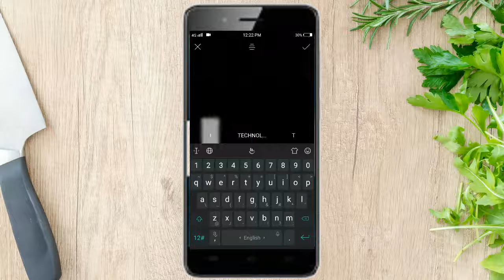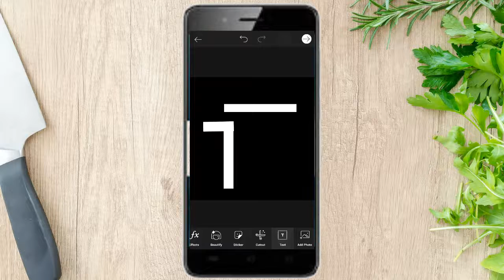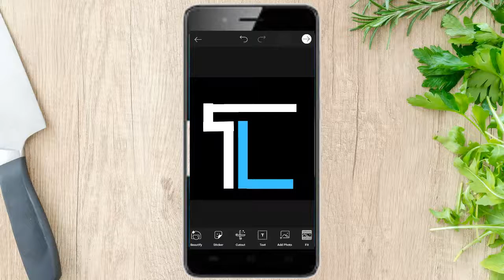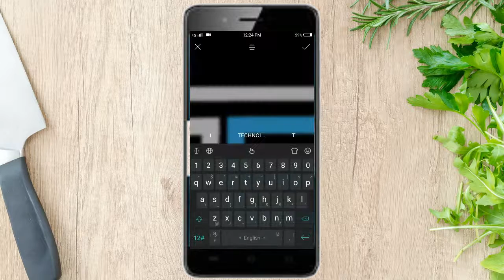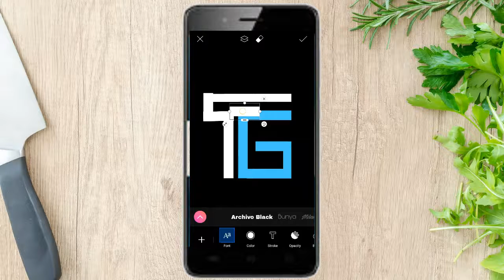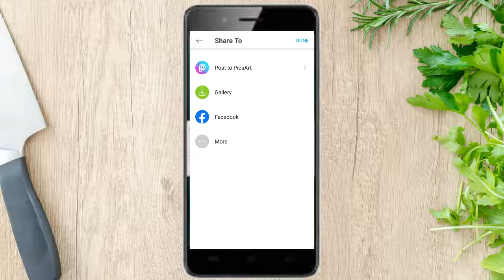How to Make Professional YouTube Channel Logo from Picsart With in 5 minutes :- Make YouTube Logo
We have the professional logo on YouTube we have described This Video how to make Professional logo :-

My Aim is 10k subscribers please completely fast my aim completely fast

Required App :- Picsart
Picsart also available in play store.

Technology Grip

I am don't owner of this sound please all sound credits real artist

Professionallogo#Howto#

Plzz

COMMENT FOR NEXT TOPIC VIDEO